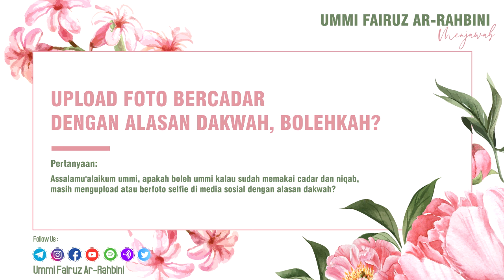Upload Foto Bercadar dengan Alasan Dakwah, Bolehkah? - Ummi Fairuz Ar-Rahbini Menjawab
Kalau ada orang yang sudah memilih memakai cadar itu merupakan suatu kemuliaan, ia mengambil pendapat yang berat. Dan ini merupakan suatu hal yang luar biasa. Mari simak penjelasan Ummi Fairuz berikut ini: